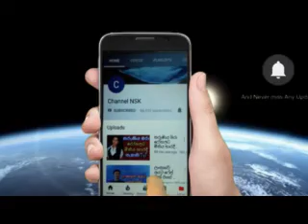මීලග ජනාධිපති වීමට අගමැති රනිල්ට නියත විවරණ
මුසල්මානුවන්ට ඌරෝ ඇලජික් ඇයි

මුස්ලිම් චීවරධාරියකු ඇතුලු තවත් හිමිවරු දෙදෙනෙක් අත් අඩංගුවට
මීලග ජනාධිපති වීමට අගමැති රනිල්ට නියත විවරණමීලග ජනාධිපති වීමට අගමැති රනිල්ට නියත විවරණ

සහරාන් මියනොගිය බවට නැවත සැකයක්ජනිත් ඉද්දමල්ගොඩ රිය අනතුරකට ලක්වෙයි
ජනිත් ඉද්දමල්ගොඩ රිය අනතුරකට ලක්වෙයි'ජනිත් ඉද්දමල්ගොඩ රිය අනතුරකට ලක්වෙයි''

යුද්ධය නිම වී අඹුසැමියන් වූ පස මිතුරන්

දහම් සිරිසේන විවාහය හැංගූ කරුණ හෙලිවෙයි
Ranil wickramasinghe
Ranil wickramasinghe
Ranil wickramasinghe
Ranil wickramasinghe
Ranil wickramasinghe
Ranil wickramasinghe
Ranil wickramasinghe next president